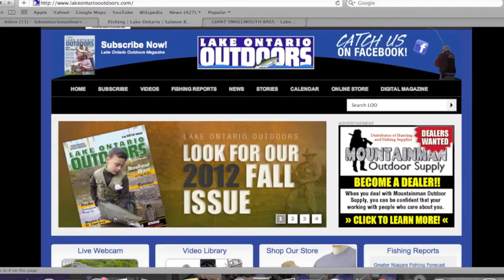Salmon River Pulaski UNDERWATER - Jay Peck Fly Fishing for Salmon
Guide Jay Peck catches salmon on the fly rod in Pulaski, New York.  Underwater Go-Pro Footage HD